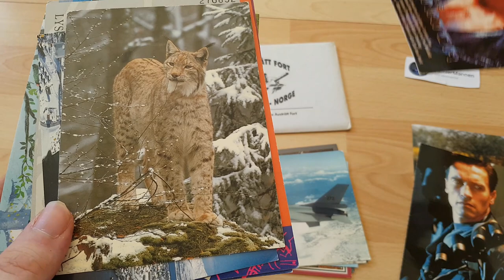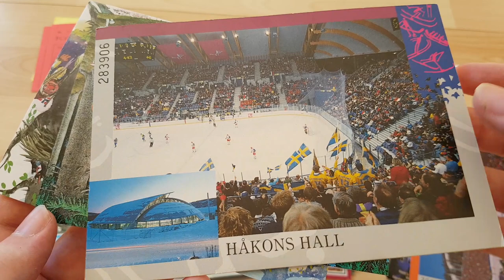Postcard Collection #2 Terminator, 1994 Olympics, Mythological Trolls, Fokker 50 Airplane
Post Card Collection #2
-Cairn Terrier Dogs (Mittet)
-Terminator 2 Judgment Day, Published And distributed by Film Freak Productions, The Hague, Netherlands
-Schwarzenegger The Terminator
-European Lynx (Druck Und Verlag Engadin Press AG)
-SAS Commuter's Fokker 50 Over Tromsø, Norway T(o-Foto AS Harstad)
-Lysgårdsbakkene Hoppanlegg (Ski Jumping Facilities 1994 Winter Olympics )
-Håkons Hall (Main Venue For Ice Hockey During The 1994 Winter Olympics)
-Traditional Norwegian Trolls Mailing Postcards, Nordmanns Kunstforlag Art.nr: 010-116
-Mythological Norwegian Trolls With Norwegian Flags, Nordmanns Kunstforlag Art.nr: 010-075